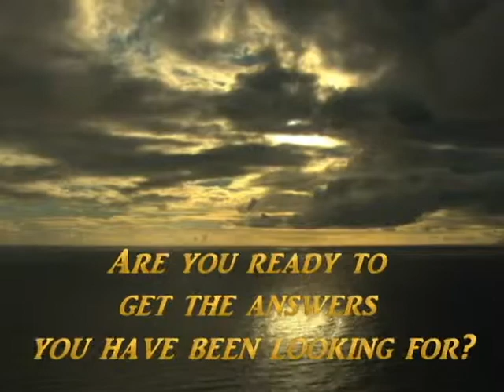Rise And Shine to 2014 with Treasure Coast Paranormal Society Inc.